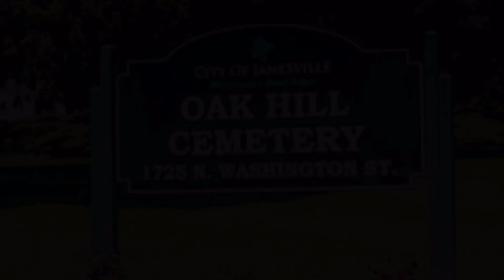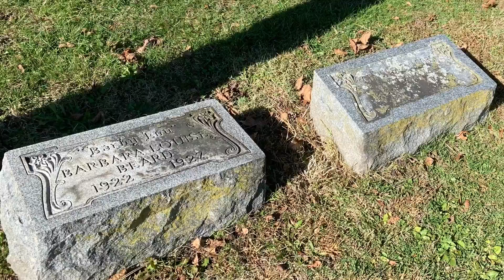Janesville's Oak Hill Cemetery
Images taken during the Oakhill Cemetery Tours offered by the Rock County Historical Society in October of 2021.